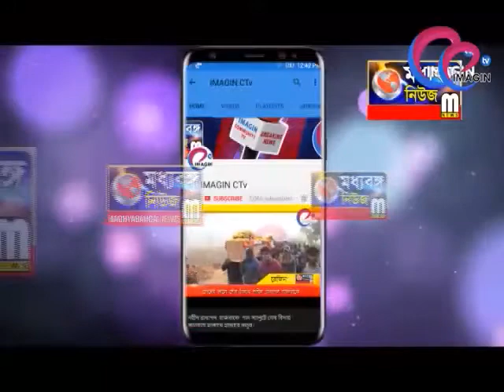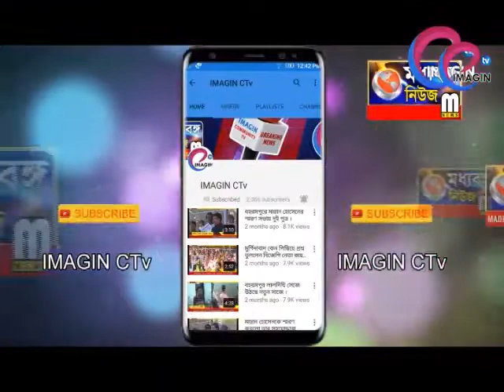কৃষক দিবস পালন নওদায়